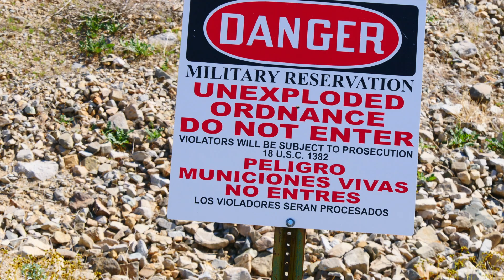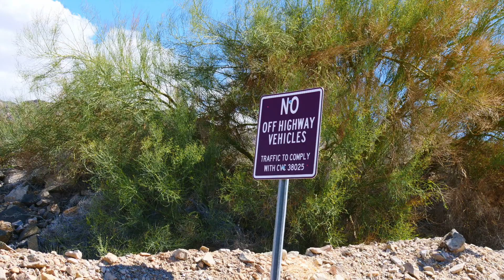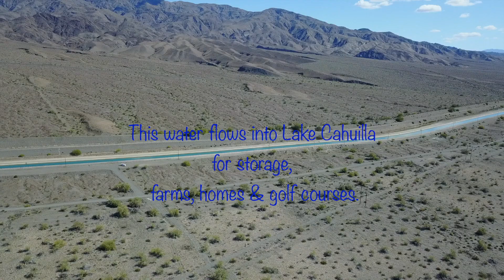Lockdown -- "Escape to the Sea"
All weather drone, Coachella canal road, Salton Sea, Bernstein music